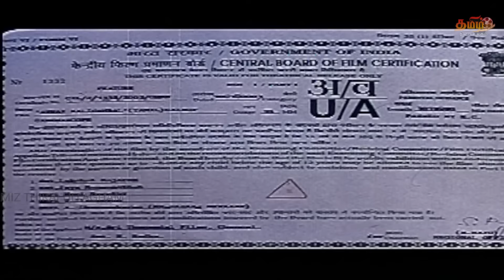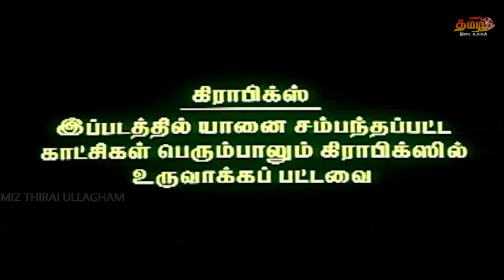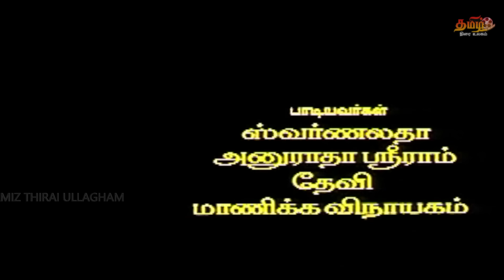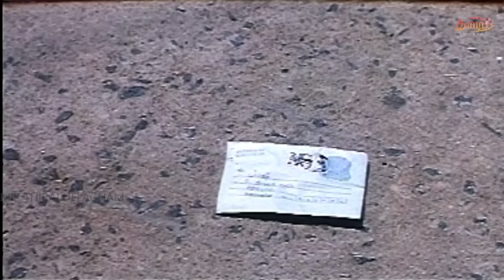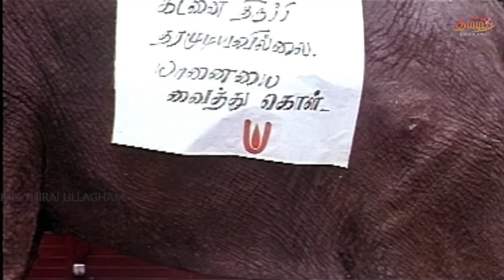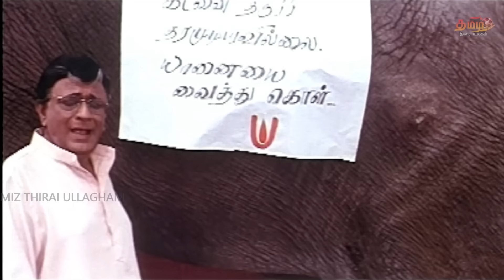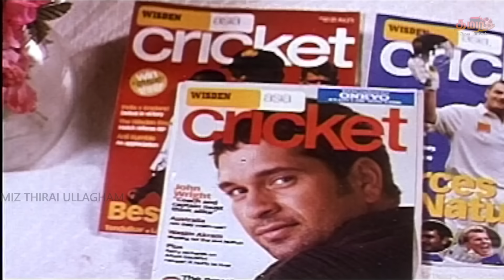Annai Kaligambal | Ramya Krishnan | Anu Prabhakar | Tamil Devotional Movies@tamilthiraiullagam .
Watch Annai Kaligambal  Shri Kalikambal Tamil Devotional Movie .
  Annai Kaligambal is an Indian 2003 bilingual devotional film written and directed by Rama Narayanan. The film featured Ramya Krishnan in the title role alongside Anu Prabhakar and Livingston, while Jayanthi plays a supporting role. The film, which had music composed by Deva, released in January 2003.

Produced by          :        N. Radha
Written by              :        Gajendrakumar (dialogues)
Starring                  :       Ramya Krishnan
                                       Anu Prabhakar
                                       Livingston (Tamil)
                                       Vinod Alva (Kannada)